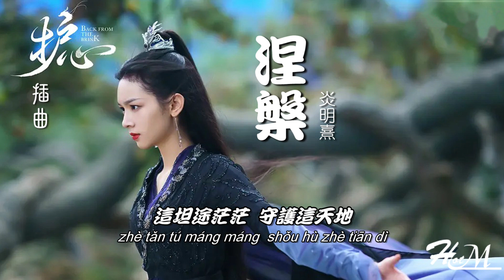涅槃 – 炎明熹『黑夜在咆哮，你我將深淵埋葬。』《護心 Back From the Brink》電視劇插曲 ♪動態歌詞♪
歡迎來到，好聽歌曲推薦！

如果喜歡這頻道的音樂，請記得訂閲跟分享並開啓小鈴噹，讓更多人聽到好聽的音樂！謝謝！

個人喜愛追劇聽歌，音樂制作。希望與大家分享，如果有侵犯版權，請留言告知，即刻撤除 - 感謝您的支持！

✰您的訂閱鼓勵都是我莫大的動力(●ˇ∀ˇ●)
02. 風吹過 - 劉宇寧《片尾曲》
《護心 Back From the Brink》電視劇插曲  ♪動態歌詞♪
涅槃 – 炎明熹『黑夜在咆哮，你我將深淵埋葬。』
演唱：炎明熹
作詞：歐小曉
作曲：齊凌

我追隨著風的自由
讓心停止墮落祈求
從來不怕信心失守
虛偽的困獸
讓我們不要再沉默
燃燒吧 活出自我

黑夜在咆哮 你我將深淵埋葬
睜開我的雙眼 燃燒的光芒
命運何妨 前路沒有阻擋
這坦途茫茫 守護天地

我執劍 護命運的路
你的心 是我的歸宿
盡頭處 守一世的繁華
戰鬥吧 星軌已交錯
黎明啊 就在不遠處
我們啊 護不變的初心

這坦途茫茫 守護這天地